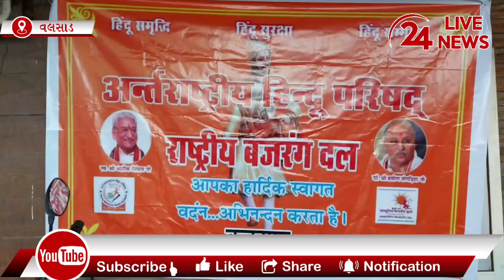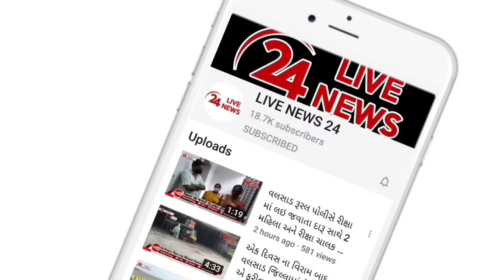વલસાડમાં આંતરરાષ્ટ્રીય હિન્દુ પરિષદ દ્વારા હિન્દુ ઓને જાગૃત કરવા જનજાગૃતિ રેલી કાઢવામાં આવી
વલસાડ વિશ્વ હિન્દુ પરિષદ,બજરંગ દળ અને અગ્નિવીર ગૌ સેવા દળ દ્વારા જન જાગૃતિ રેલી કાઢવામાં આવી

હિન્દૂ ઓને જાગૃત કરવા માટે દેશ ભરમાં જનજાગૃતિ રેલી કાઢવામાં આવી રહી છે

વલસાડના લીલાપોર ગામેથી નીકળેલી રેલીમાં વલસાડ ના તમામ હિન્દૂ સંગઠનો જોડાયા હતા અને આ રેલી માં આંતરરાષ્ટ્રીય હિન્દૂ પરિષદ ના પ્રદેશ મંત્રી રણછોડ ભરવાડ પ્રદેશ મહામંત્રી રાજુભાઇ ભારદ્વાજ અને કિશોરભાઈ કબાતવાળા આ રેલી માં હાજર રહ્યા હતા જે રેલી વલસાડના લીલાપોર થી નીકળી વલસાડ સાઈલીલા મોલ નજીક સમાપ્ત થઇ હતી

રણછોડભાઈ ભરવાડે જણાવ્યું હતું કે આંતરરાષ્ટ્રીય હિન્દુ પરિષદ,બજરંગ દળ દ્વારા સમગ્ર દેશમાં એક હિન્દુત્વ જન જાગૃતિ અભિયાન સમગ્ર દેશમાં હિન્દુ સંગઠન આ દેશમાં સમૃદ્ધિ અને સન્માનિત હિન્દુ આ ધ્યેય સાથે સમગ્ર દેશમાં કામ કરી રહ્યું છે જે રીતનું અફઘાનિસ્તાનના તાલીબાન જે રીતે નો આતંક ફેલાવીને જે સમગ્ર દેશની આતંકી ઘટનાઓ થી બચવા માટે આપડા દેશમાં આતંકીને નષ્ટ નાબૂદ કરવામાં આંતરરાષ્ટ્રીય બજરંગ દળ અને રાષ્ટ્રીય બજરંગ દળ,આંતરરાષ્ટ્રીય હિન્દૂ પરિષદ સક્ષમ છે વધુ માં એમણે જણાવ્યું હતું કે સૌથી વધારે ગાય ની કતલ થતી હોય છે જેને અટકાવાનું બીડું આંતરરાષ્ટ્રીય હિન્દૂ પરિષદે દ્વારા લેવામા આવ્યું છે હિન્દૂ સમાજ ને સુરક્ષિત કરવાનું કામ કરી આંતરરાષ્ટ્રીય હિન્દૂ પરિષદ કરી રહ્યુ છે અને વલસાડ જિલ્લામાં 500 થી વધુ ગૌ રક્ષકો છે એમના માધ્યમથી જાગરણ કરવાનું અને હિન્દૂ ઓનું શ્રદ્ધા કેન્દ્ર ગાયને સુરક્ષિત કરવાનું રાષ્ટ્રીય બજરંગ દળ,અગ્નિવીર ગૌ સેવા દળ અને વિશ્વ હિન્દુ પરિષદ કરી રહ્યું છે